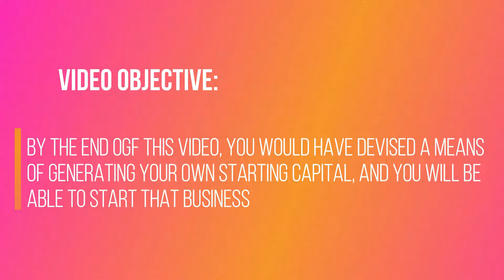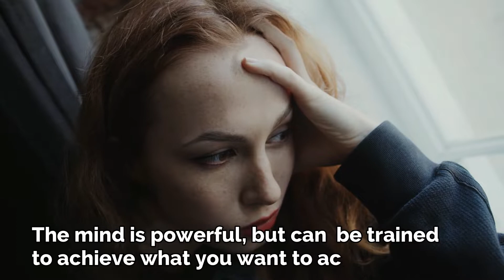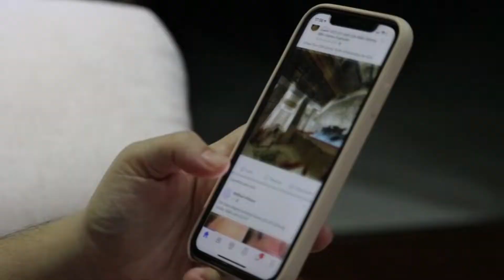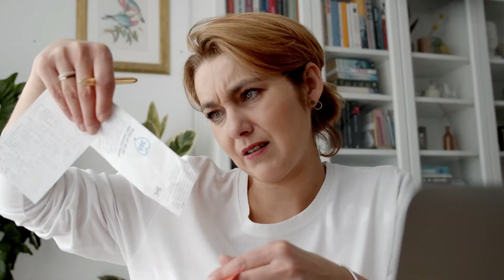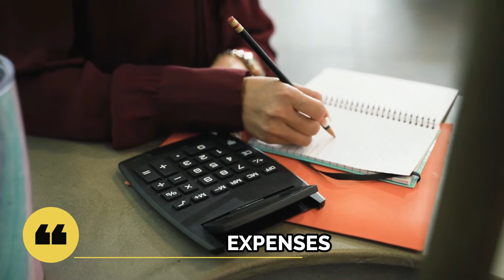CAPITAL: How to save up Business Capital| Saving money for Investment(part 1)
CAPITAL: How to save up Business Capital| Saving money for Investment This video presents simple (but not necessarily easy), and practical ways that will enable you to find money to save, to use as starting Capital for your Business.
Starting a Business in most cases requires money, and one sure way to get the money is to save for it. That also means you have to change your spending habits.
This video will guide you on how to go about this.

Chapters:
00:00| Intro
00:03| Answering the Question; Where do I get Capital to start a Business?
00:27| Why you don't have money to Invest
00:53| The Objective of this video
01:30| How to save the money you need
02:00| Train your mind to save money
02:38| Pay yourself first
03:34| What means to pay yourself first (how to pay yourself first)
05:43| Planning your Expenses in order to save money for Business
06:40| How to go about planning your Expenses in order to save money
08:24| Don't borrow money unless...
08:48| Look out for Part 2

About me:
My Passion For small Business Success emanates from my belief that Small Businesses are the ones that drive the economy, and employ the majority of people. Having previously started 9 different businesses that all collapsed, I embarked on starting Marvels Dental Hospital with the aim of correcting my previous mistakes.
The result: Marvels has stood strong since 2013 and growing steadily.
therefore my experience is valuable to other small business owners.

Here is where I learnt how to do YouTube:
SeanCannell courses:

Rights:
All the content in this Channel is property of Dr. Emmanuel Amukun, and cannot be used without express written permission.